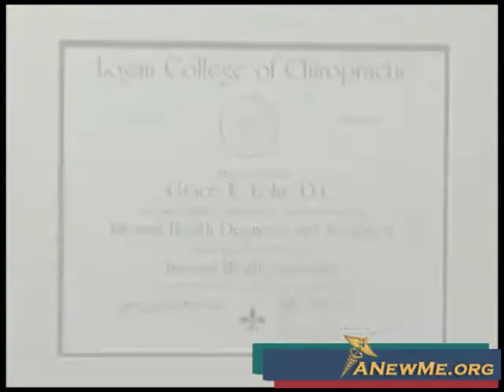Advances In Chiropractic Treatment w/ Dr. Grace Lohr Leading Chiropractor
Dr. Grace Lohr, a leading Chiropractor from Gaithersburg, Maryland, discusses the latest advances in chiropractic treatment to help relieve back and neck pain.